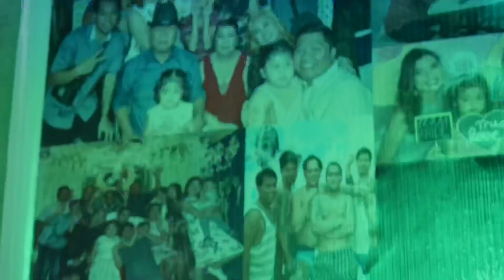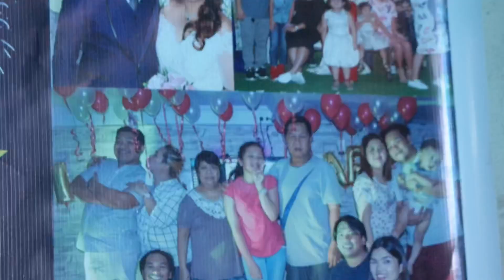Goodbye 2018, Welcome 2019!! Happy New Year!!! 🎇🎆